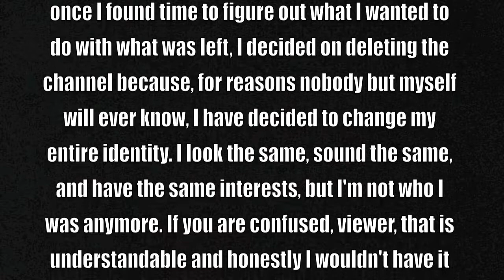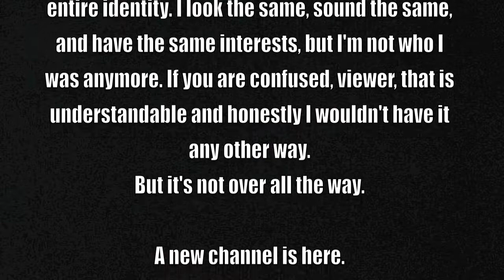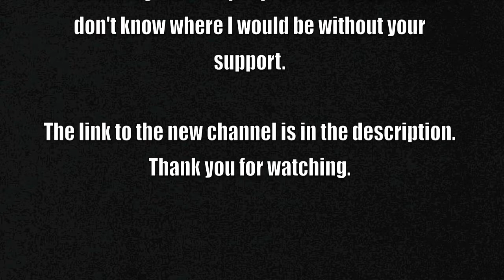The End.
Thank you. If you don't recognize my name on the new channel it's because I changed my name.